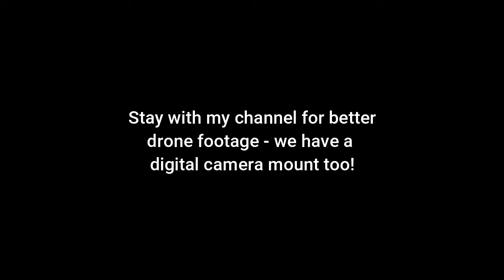Analogue FPV Drone Footage - Carron Valley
Alex has recently got a set of FPV goggles for his drone. He can record the flight footage, but because it's analogue you get some great lo-fi distortion... it's almost like being back in the 90s/00s when I had my old JVC minicam.

We have a camera mount for my Yi digital camera, so at some point there will be more videos with better quality footage. For now, enjoy the retro flight over Carron Valley Reservoir.

Can you see me walking the dogs and being Alex's spotter?

Equipment:
Quantum Cyclops Diversity Goggles
4" freestyle quad drone

Track: Desperation